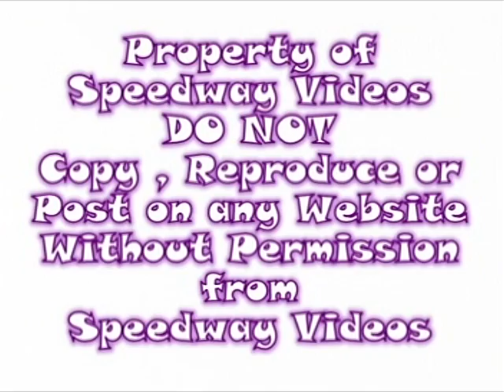North Georgia Mini Stock Heat and Feature 3 11 06